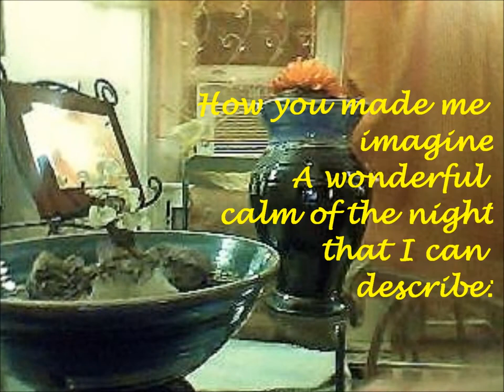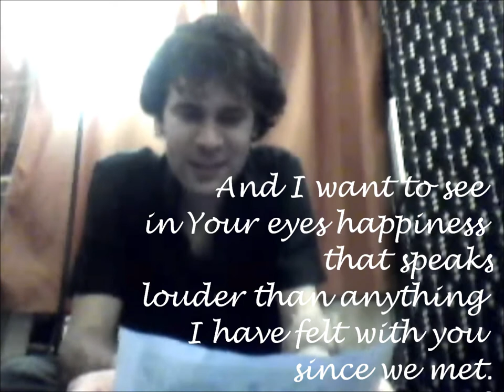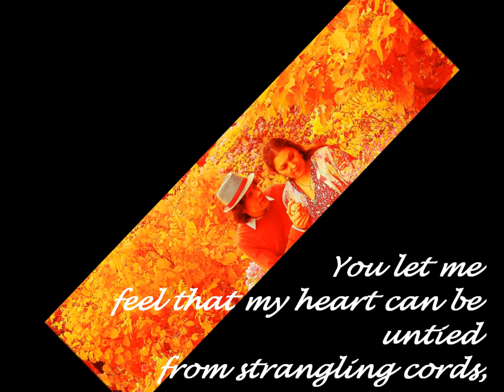Joaquín Rodrigo: Cuatro estampas andaluzas (Ch.Falzone)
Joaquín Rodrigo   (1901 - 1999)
Live recording© Christopher Falzone with and without PIANO

Cuatro estampas andaluzas (Compose date: 1946-52):
1. El vendedor de chanquetes  (The Whitebait Seller) (1950)
2. Crepúsculo sobre el Guadalquivir (Twilight Over the Guadalquivir River) (1946-52)
3. Seguidillas del diablo  (The Devil's Seguidillas) (1951)
4. Barquitos de Cádiz  (Little Boats of Cadiz) (1951)

 "How you made me imagine"   *•●Ƹ̵̡Ӝ̵̨̄Ʒ●•* by Christopher FALZONE

How you made me imagine

 A wonderful calm of the night

 That I can describe:

 When the moon reflects its
 roundness over the gentle river
And the songs of the chirping
and sleeping seaside inhabitants
Tune their instruments to a
billowing chorus by the brook,

You let me

Feel that my heart can be untied

 From strangling cords:

And I want to see in Your eyes happiness

that speaks louder than anything

 I have felt with you since we met.

♥•*¯`*•●LChF●•*¨¯`*•♥
2013©Photo@LM&Co